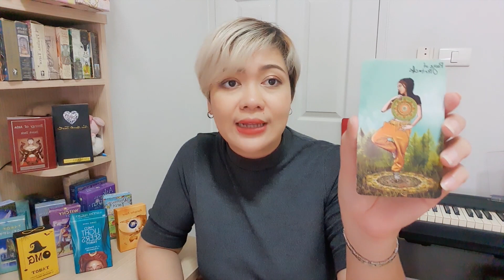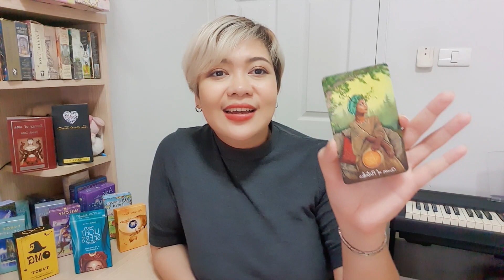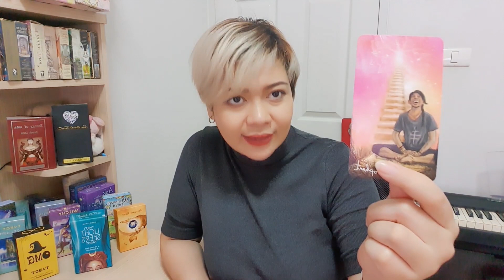ดูดวงความรัก❤ชาวราศีกันย์ ' เดือนกันยายน 2563| By.แม่หมออริส [TAROT STORY]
คลิปนี้เป็นการใช้ธาโรต์เจาะลึกสถานการณ์ของทั้ง
'คนมีคู่' และ 'คนโสด' ในเดือนกันยายนนี้
😊😊ชาวราศีกันย์😊😊
(16 กันยายน - 16 ตุลาคม)

ติดต่ออ่านไพ่ส่วนตัว💼